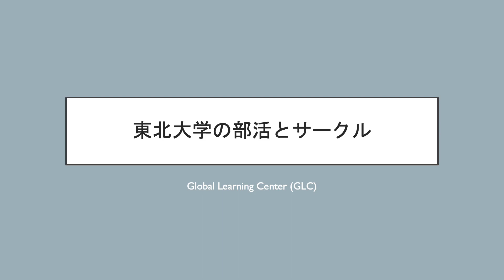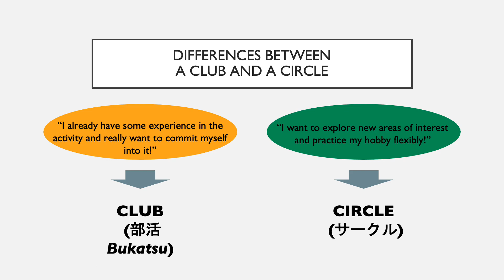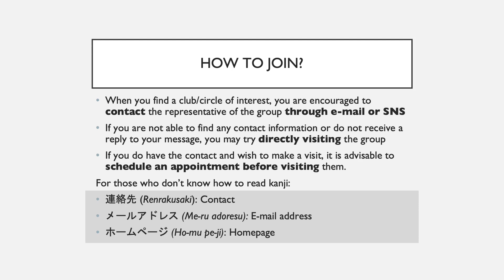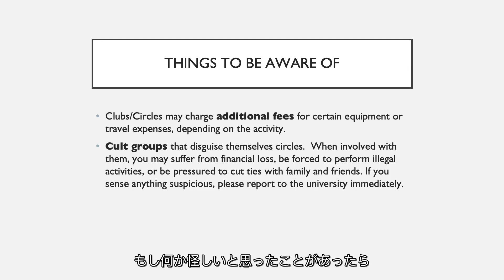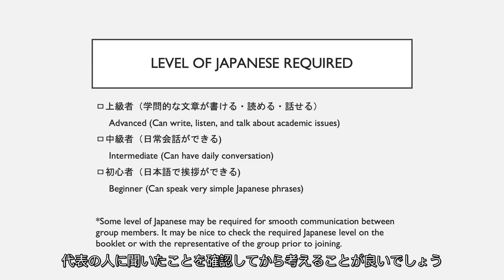1. 東北大学の部活とサークル/ Clubs and Circles in Tohoku University (Japanese ver.)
Welcome Weekでは、東北大学に新しく入学した外国人留学生向けに、仙台での生活に必要な情報の提供を行います。この動画では、東北大学の部活とサークルについて、部活とサークルの違い、参加方法、知っておくべきこと、必要とされる日本語能力、留学生や国際交流に関する団体の情報について説明します。